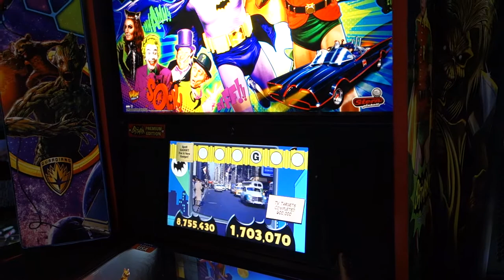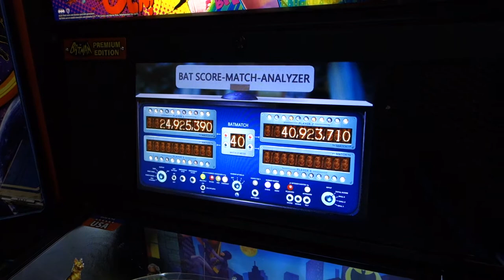BATMAN 66 GAME PLAY MGC 2018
Holy pinball Batman! It's Batman 66 from Stern.

Recorded at the Midwest Gaming Classic (MGC)

The background noise was so loud the editing software couldn't sync the separate audio from the shotgun mic with the camera audio. Well thankfully with all the ringing & flashing the bat phone does I was able to manually sync it up. - hey it is good for something :)